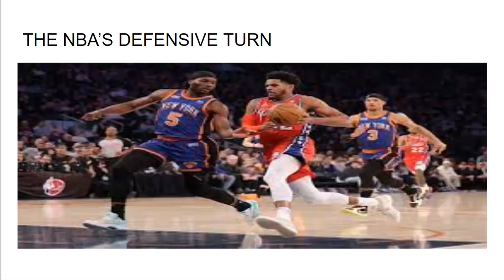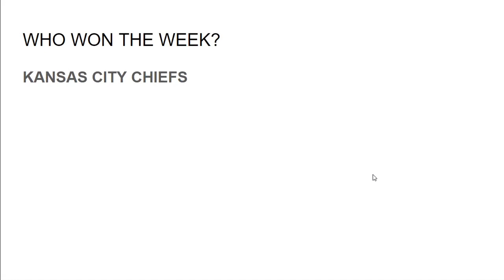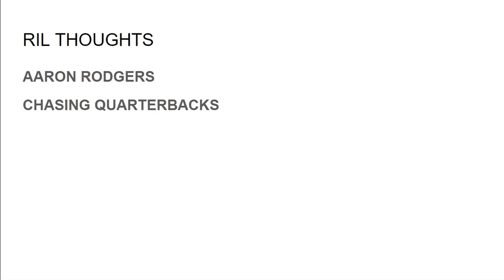EP 951 "Aim Small Miss Small"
On this edition I Deep Dive NBA offenses cooling off since the All-Star Break 01:14. I discuss Kirk Cousins and Russell Wilson changing teams 22:33. I discuss Aaron Rodgers and NFL QB chasing in RIL Thoughts 35:46. This is Season 16 of the RIL DIL PODCAST you can find this Podcast anywhere Podcasts are available